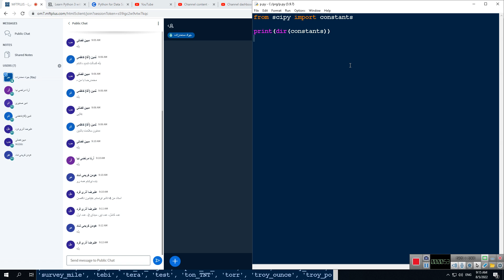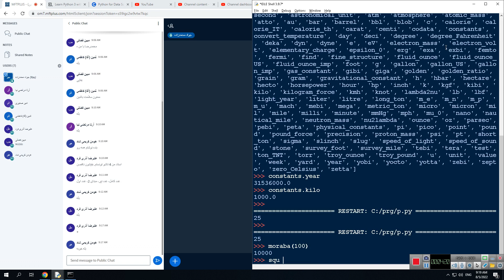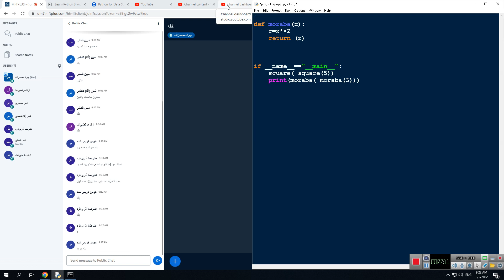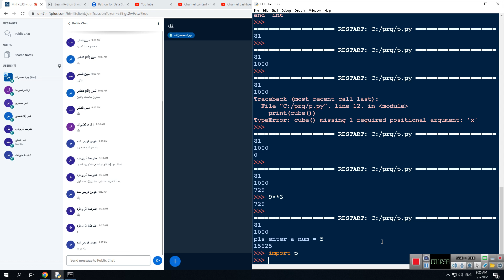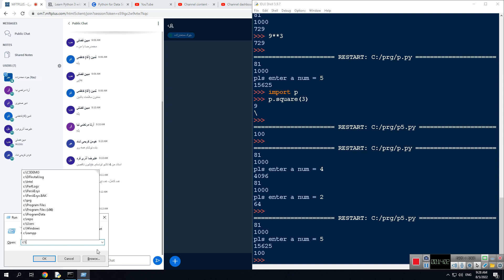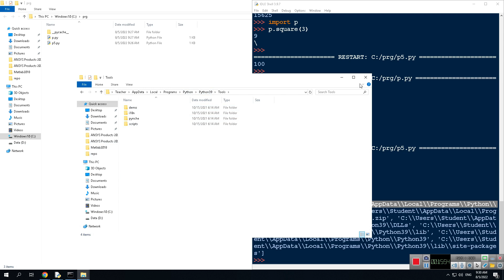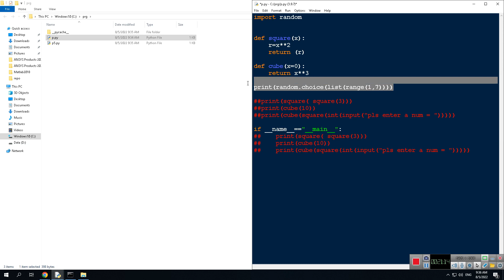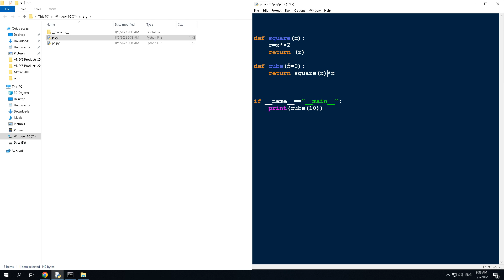j5 q1 python summer sadatabad friday return def